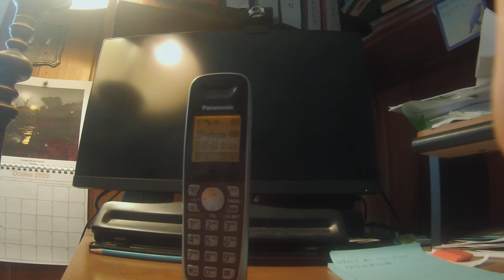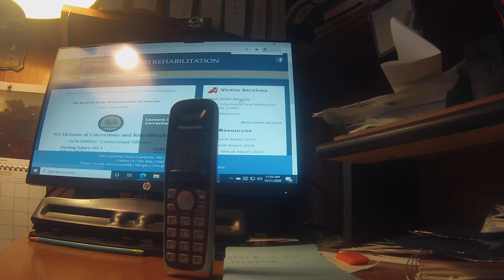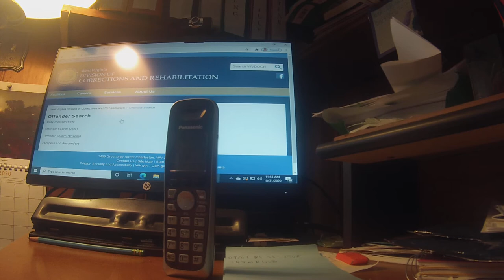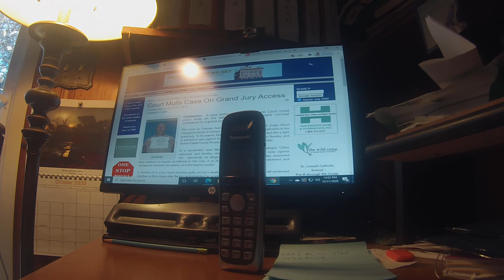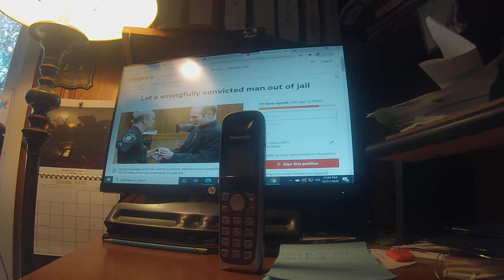10-31-20 Edward Jesse Dreyfuse interview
Edward Jesse Dreyfuse, convicted of the 2012 death of Otis Clay, Jr. in Huntington, W. Va., talks about the outcome of a three-hour hearing conducted on Oct. 30, 2020 on various post-conviction petitions, including a presentation to the Cabell County grand jury regarding possible perjury committed by HPD Officer Ryan Bentley, and former Prosecutor Chris Chiles.